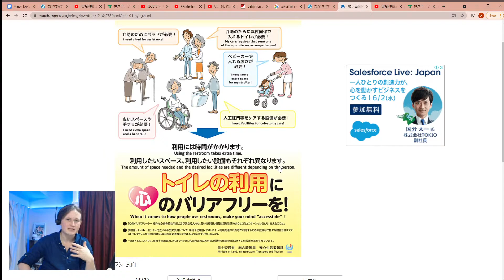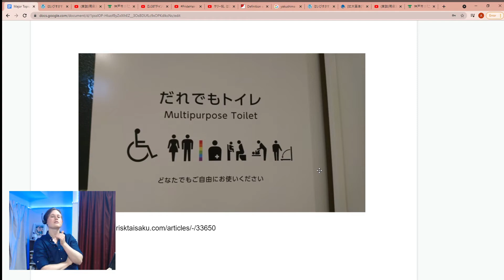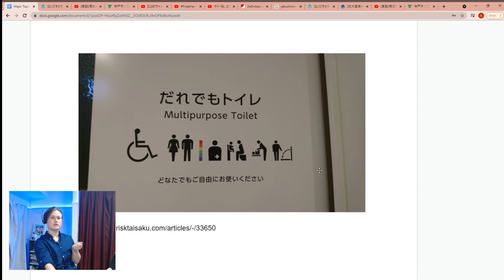LGBT in Japan - dokodemo/barrier free toilets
Japan remains the uncontested world toilet champion in quality, cleanliness, and accessibility.

Also I learned I cannot pronounce colostomy